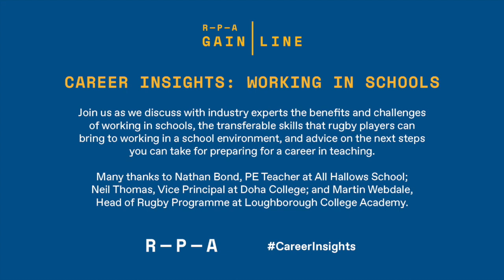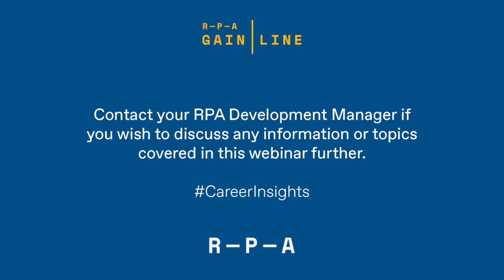Career Insights: Working in Schools webinar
Join us as RPA Development Manager Matt Leek hosts a discussion with industry experts on the benefits and challenges of working in schools, the transferable skills that rugby players can bring to working in a school environment, and advice on the next steps you can take for preparing for a career in teaching.

Many thanks to Nathan Bond, PE Teacher at All Hallows School; Neil Thomas, Vice Principal at Doha College; and Martin Webdale, Head of Rugby Programme at Loughborough College Academy for your input.